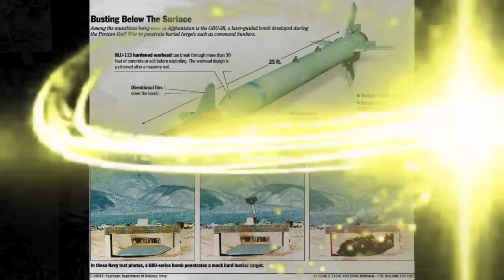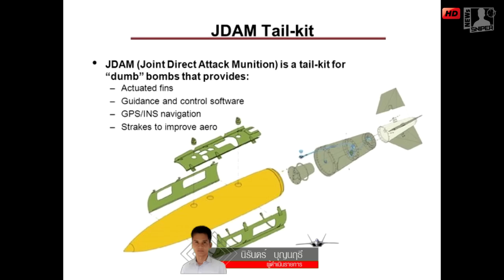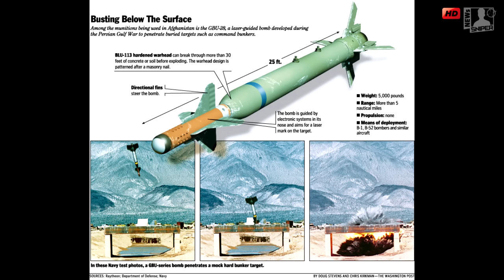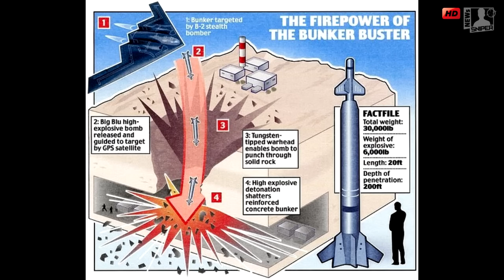GBU-72อาวุธตัวใหม่สหรัฐ อิสราเอลนำมาทลายเครือข่ายอุโมงค์ใต้ดินไม่เหลือซาก